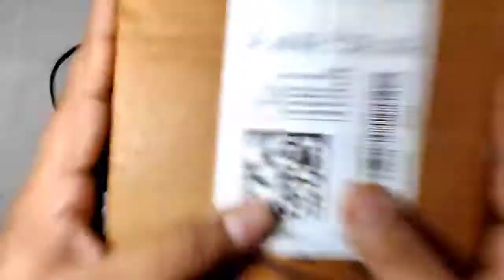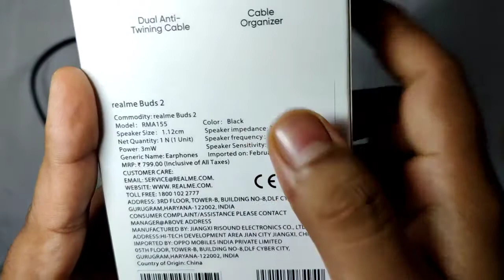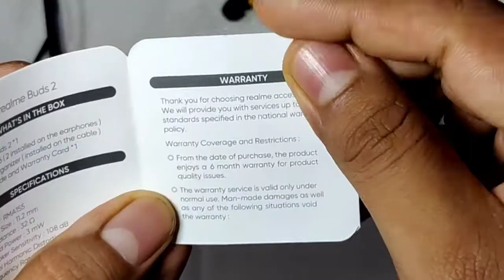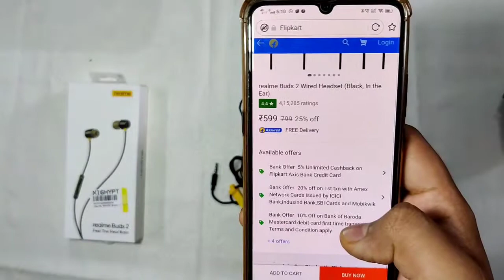Realme buds 2 neo| Vs Realme buds 2| Rs499-/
Earphone buying link

GetTechGo Magnetic Milanese 22mm watch strap

Realme earphone vs boat earphones
best earphones under 300 rs for pubg
best earphones under 500
realme buds
realme buds 2 review
realme buds 2 unboxing
realme buds air 2 neo review
realme earphones
realme gt